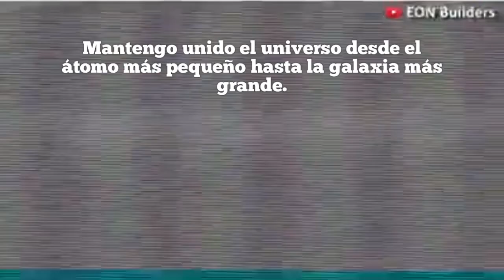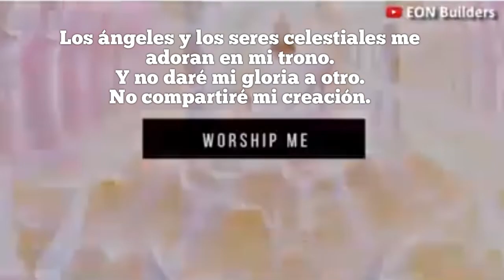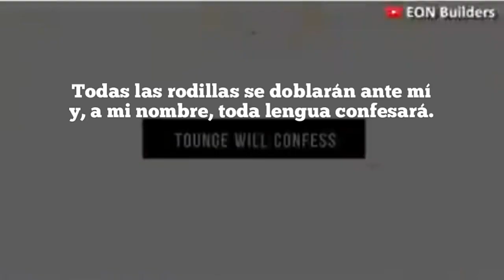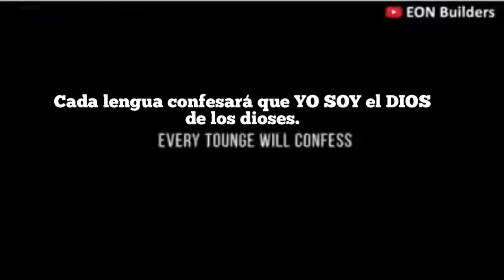Yo Soy יהוה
Antes de crear los cielos y la tierra, era.
Cuando la tierra y todo en ella desaparezca, seré yo.
Mantengo unido el universo desde el átomo más pequeño hasta la galaxia más grande.
Todo está en mis manos.
El sol está escondido en mi sombra.
He puesto la tierra en sus cimientos.
Y pongo mis pies sobre ella.
Remuevo las aguas de los océanos con mis dedos.
Y forma las montañas con mi aliento.
YO SOY enteramente Santo.
Y completamente otro.
No hay ninguno antes que yo y ninguno como yo.
Quién puede cuestionar lo que he hecho o lo que haré.
Mi reino es eterno y existirá para siempre.
YO SOY el Gobernante sobre los reyes de la tierra.
YO SOY el Príncipe de la Paz.
YO SOY el Rey de reyes.
El Rey Justo.
El rey de los judíos.
El rey de la gloria.
El rey de las edades.
El rey del cielo.
Y YO SOY EL SEÑOR DE SEÑORES.
YO SOY el Dios de Abraham, Isaac y Jacob.
YO SOY יהוה -Jireh
El Señor proveerá
YO SOY יהוה -Rapha
El Señor que sana
YO SOY יהוה -Mekadesh
El Señor que Santifica
YO SOY יהוה -Rohi
El Señor es mi Pastor
YO SOY el Dios Altísimo.
Tu Libertador, tu Redentor y Salvador.
YO SOY tu Escudo y tu Fuerza y ​​tu Defensor.
El Dios eterno y eterno.
YO SOY el Alfa y el Omega.
El principio y el fin.
Ante mí no se formó ningún dios.
Tampoco habrá después de mí.
Incluso YO SOY el SEÑOR y además de mí no hay salvador.
A mi lado no hay dios.
Los ángeles y los seres celestiales me adoran en mi trono.
Y no daré mi gloria a otro.
No compartiré mi creación.
YO SOY un Dios celoso.
Y un fuego consumidor.
YO SOY el Comandante de los Ejércitos de los Cielos.
Y ante mí los reinos se derrumban y los gobernantes se arrodillan.
YO SOY tu puerto en la tempestad.
YO SOY seguridad para los probados y probados.
He venido a liberar a los cautivos.
Para fortalecer a los débiles, para curar a los cojos.
Hacer que los ciegos vean.
He venido a darte vida y aliento para respirar.
He venido para que me conozcas.
He venido para que puedas conocer mi amor ilimitado y mi bondad infinita.
Mi misericordia sin medida y la gracia sin fin.
Mi perdón no tiene límites y mi aceptación no tiene imperfecciones.
Ni color, ni raza, ni riqueza, ni pobreza.
En mí eres limpio y por mí eres santificado.
YO SOY indescriptible, incomprensible, irresistible e invencible.
Los cielos no pueden contener mi gloria.
La muerte no puede consumirme.
La vida no puede superarme.
Todas las rodillas se doblarán ante mí y, a mi nombre, toda lengua confesará.
Cada lengua confesará que YO SOY el Gran YO SOY.
Cada lengua confesará que YO SOY el DIOS de los dioses.